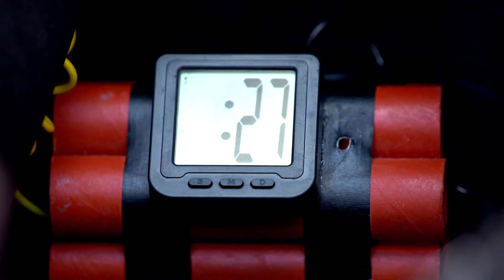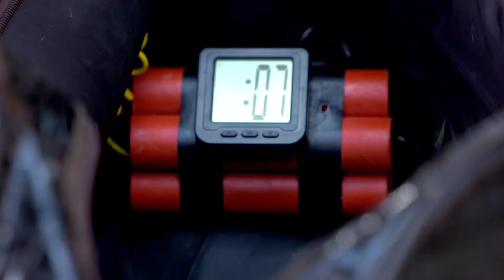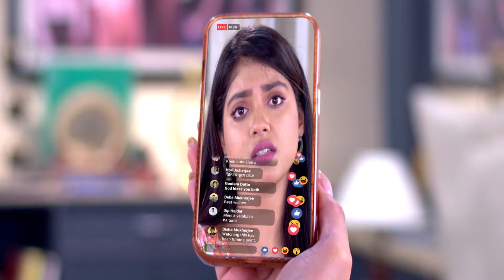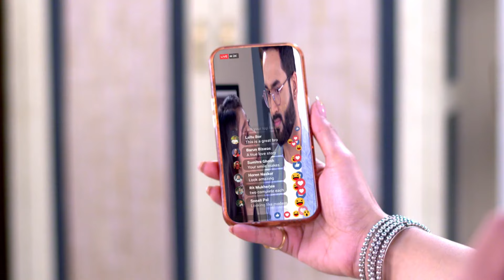Mili | Full Ep - 120 | Feb 26 2024 | Zee Bangla